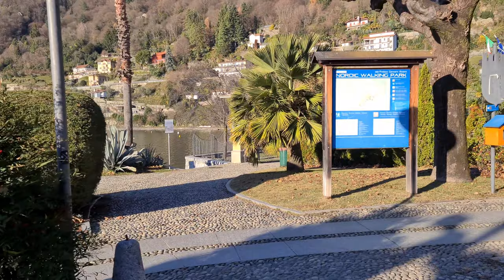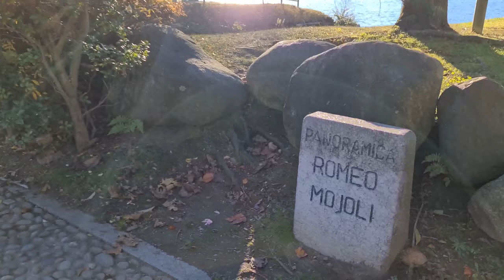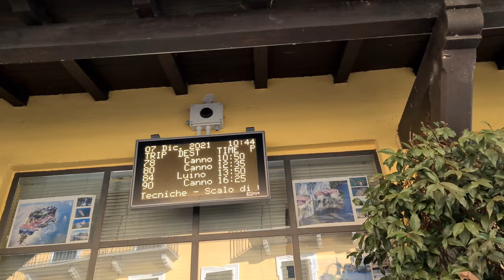Tranquility Unleashed: Discovering Cannero Riviera on Lake Maggiore (walking tour in winter)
Cannero Riviera Lake Maggiore Italy walking tour

Hi Everybody! This is a beautiful walking tour in Cannero Riviera. Cannero Riviera is the Lake Maggiore town where our one-day adventure began on the 7th December 2021. The city is empty, it’s only for us and we can enjoy fully all its beauty. This video starts at the Cannero beach and we walk all along the lakeside. Then we explore the historic town center with its so characteristic streets. The video ends while we are on the boat for Cannobio. Thanks to this boat tour we enjoy the lake coast view and we can see very well the Castles of Cannero. If you want to see all these other adventures watch the following videos.

FR
Cannero Riviera Lac Majeur Italie visite à pied en hiver

DE
Cannero Riviera Lago Maggiore Italien Rundgang im Winter

SP
Recorrido a pie por Cannero Riviera Lake Maggiore Italia en invierno

Cannero Riviera Lago Maggiore in inverno walking tour

Questo è un bellissimo tour a piedi a Cannero Riviera. Cannero Riviera è la cittadina del Lago Maggiore dove il 7 dicembre 2021 è iniziata la nostra avventura di un giorno. Questo video inizia dalla spiaggia di Cannero e percorriamo tutto il lungolago. Poi esploriamo il centro storico della città con le sue strade così caratteristiche. Il video termina mentre siamo sulla barca per Cannobio. Grazie a questo tour in barca ci godiamo la vista della costa del lago e possiamo vedere molto bene i Castelli di Cannero.

Cannero Riviera Video Text – Cannero Riviera Testo del video

Hi Everybody! We are in Cannero Riviera!
Ciao a tutti! Siamo a Cannero!

We're going to see the beach.
Stiamo andando a vedere la spiaggia!

Here it's quiet because it's December.
Qui è tutto tranquillo perché è Dicembre.

Otherwise, in summer you can see many people because this is a very nice beach.
Però in estate puoi vedere molte più persone perchè molti vengono qui apposta per la spiaggia in quanto questa è proprio una bella spiaggia.
The beach is here, very close. We've almost arrived.
La spiaggia è qui, molto vicina. Siamo quasi arrivati.

Here it is. Now we can see Cannero beach.
Eccola! Adesso possiamo vedere la spiaggia di Cannero.

As you can see, it's nice and quite big to be here on Lake Maggiore.
Come puoi vedere, è bella ed abbastanza grande per essere qui sul Lago Maggiore.

As you can see, there is a very nice park along the lake.
Come puoi vedere c’e un bel parco sul lungolago.

Where you can walk.
Dove puoi camminare.

You can also relax on a bench.
Puoi anche rilassarti su una panchina.

In questo periodo dell’anno il Lago Maggiore ritrova la sua pace. Come vedi è tutto molto tranquillo e passeggiare è molto rilassante.
In this period of the year, Lake Maggiore finds its peace again. As you can see, everything is very quiet, and walking is very relaxing.
Godiamoci assieme questa passeggiata.
Let's enjoy this walk together.

In front of us, we have the Castles of Cannero.
Di fronte a noi abbiamo i Castelli di Cannero.

Nella direzione in cui sta andando il battello ci sono i Castelli di Cannero, Cannobio e poi la Svizzera.
In the direction where the boat is going there are the Castles of Cannero, Cannobio and then Switzerland.

Ricordiamo che una parte del Lago Maggiore si trova in territorio svizzero.
We remind you that a part of Lake Maggiore is in the Swiss territory.

Vediamo anche un po’ le vie interne di Cannero Riviera: sono molto caratteristiche!
Let's also take a look at the internal streets of Cannero Riviera: they are very characteristic!

Come vedi da Cannero Riviera puoi fare anche delle belle escursioni a piedi. Ci sono diversi percorsi da scoprire!
From Cannero Riviera you can also do some beautiful hiking. There are several paths to discover!

In questa direzione c’è l’antico lavatoio.
In this direction, there is the ancient washhouse.

Le persone venivano qui a lavare i panni ed era anche un ottimo luogo dove socializzare.
People used to come here to wash clothes, and it was also a great place to socialize.

Ora prendiamo il battello per andare a visitare Cannobio.
Now let's take the boat to visit Cannobio.

In questo modo ho l’occasione di farti veder il lungolago di Cannero dal battello!
In this way, I have the opportunity to show you the lakefront of Cannero from the boat!

La nostra avventura continua negli altri video. Trovi i link nella descrizione.

Metti un like e seguici! Ci vediamo nel prossimo video! Ciao!